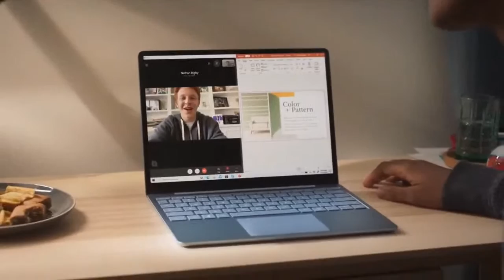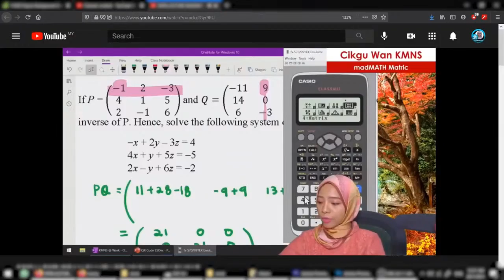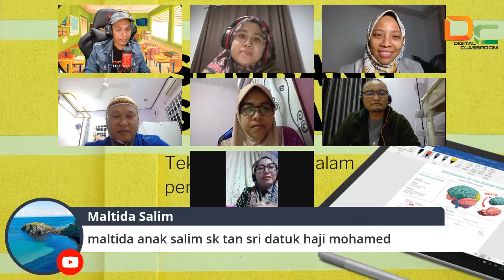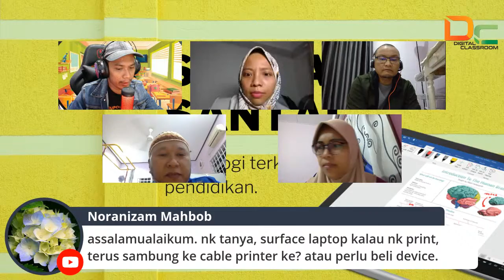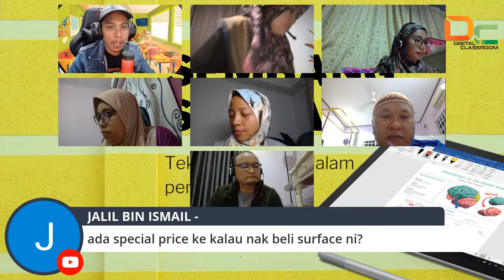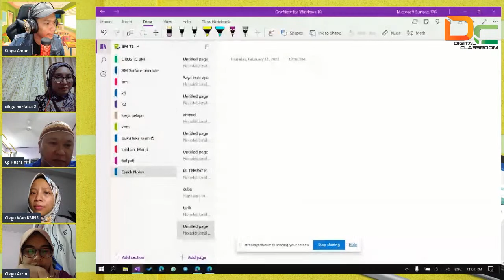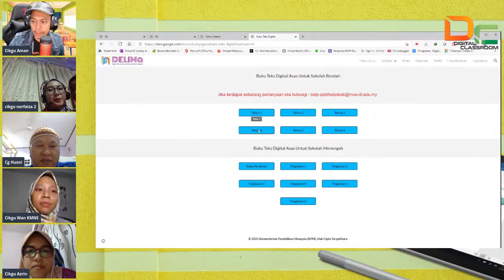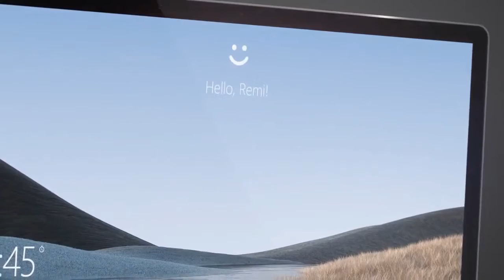Sembang santai teknologi terkini dalam pendidikan